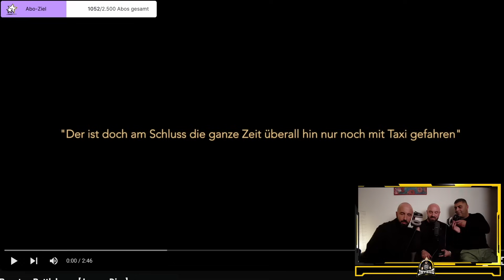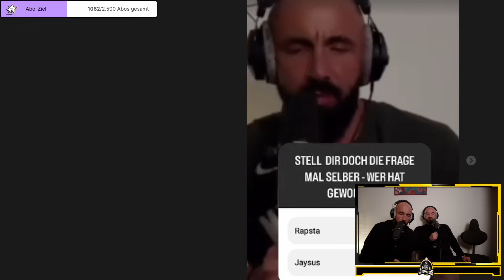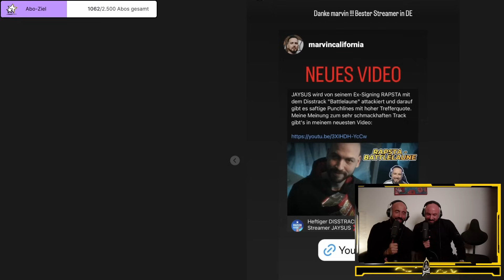Kann Rapsta JETZT Durchbruch mit Diss gegen mich schaffen? I Jaysus, Costa & Mehmet Twitch Highlight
Holy bestellen, sparen und Jaysus unterstützen.